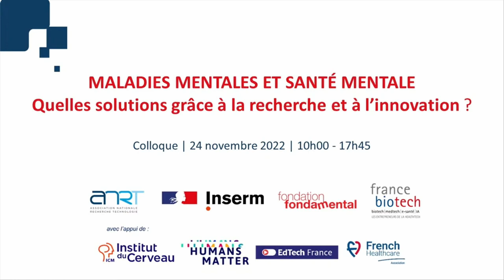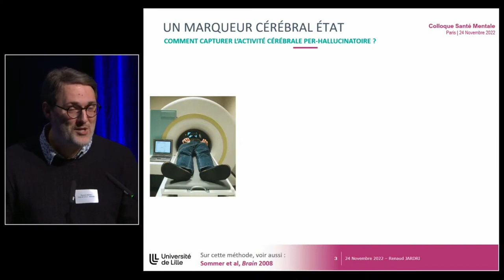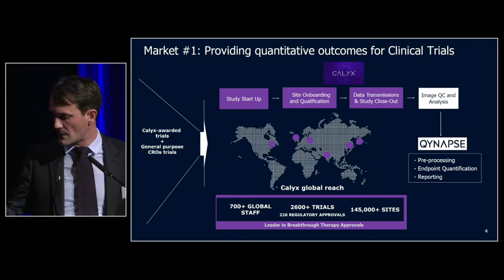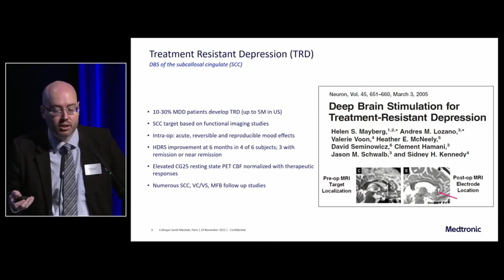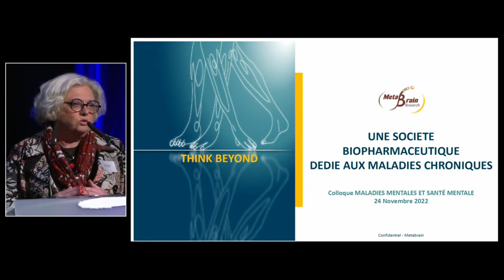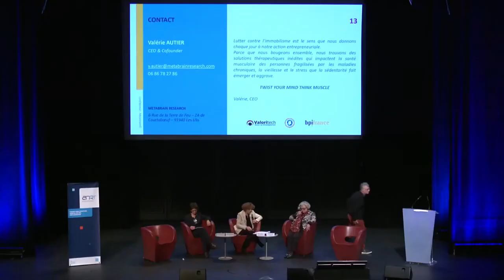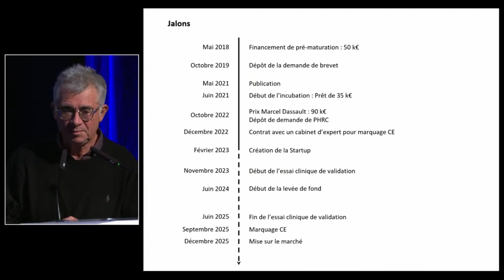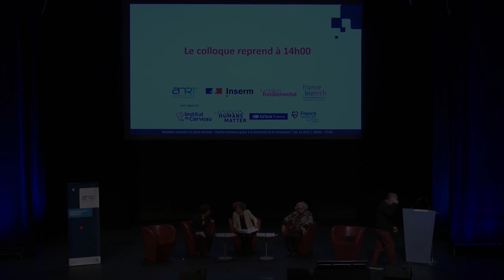Colloque Santé Mentale 24-11-2022 / Partie 2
MALADIES MENTALES ET INNOVATIONS MÉDICALES : QUELLES TECHNOLOGIES, QUELS DÉVELOPPEMENTS ?
Présidente : Marion Leboyer, FondaMental

SESSION 1 - DE L’IMAGERIE CÉRÉBRALE À LA STIMULATION CÉRÉBRALE
Renaud Jardri, CHU de Lille & INSERM  | Olivier Courrèges, Qynapse | Thomas Brionne, Research  MedTronic

SESSION 2 - L’INNOVATION THÉRAPEUTIQUE EN PSYCHIATRIE DE PRECISION
Valérie Autier, MetaBrain |Nicolas Glaichenhaus, Université Côte d’Azur, CNRS | Nathalie Manaud, LEEM